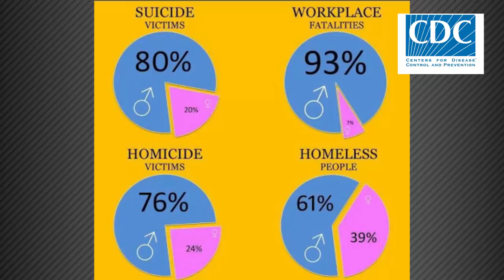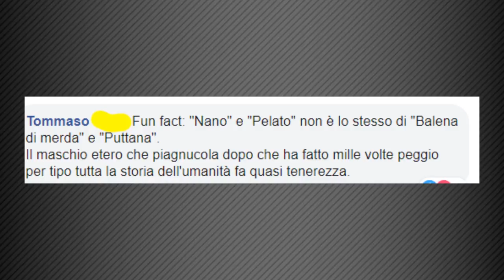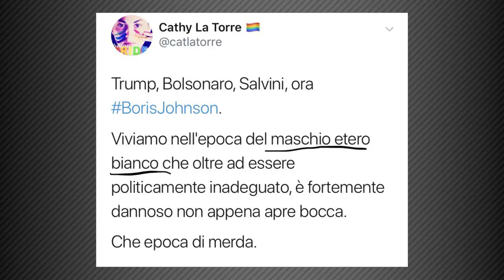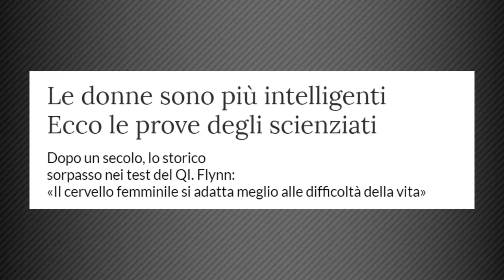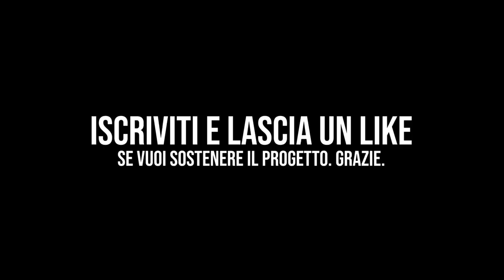LA DERESPONSABILIZZAZIONE FEMMINILE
⚠ Molti dei miei video purtroppo sono demonetizzati da YouTube. Se vuoi supportarmi puoi farlo attraverso questo